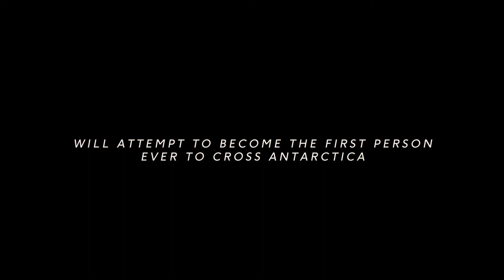A Historic Expedition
We're proud to announce our support of the Spirit of Endurance - a solo crossing of Antarctica that spans roughly 1,770km, from Berkner Island to the Ross Ice Shelf via the South Pole. It is the ultimate journey for a polar explorer. A long, lonesome walk across this last great frontier, attempted by our namesake, the great Ernest Shackleton, 140 years ago.

This unsupported journey has never before been accomplished in human history.

Now Captain Lou Rudd has taken up the mantle. In November this year, he will set off on the ultimate record-breaking journey, facing vast ice fields, mountains and frozen volcanoes – a tribute to his friend and fellow explorer, Henry Worsley, backed by Henry’s wife Joanna.

We are very proud to say that we’ll be supporting Lou throughout this great undertaking. We'll follow every step and stumble, delving into the journey as it unfolds and bringing you insider updates from a world apart.

If all goes to plan we look forward to welcoming Lou safely home in January, 2019.

Official expedition announcement: 0900, 17th October.

This short was shot on Iceland’s Langkojull glacier.

Video: Rene Koster, Ian Holdcroft & Jack Hudson

Edit: Jack Hudson